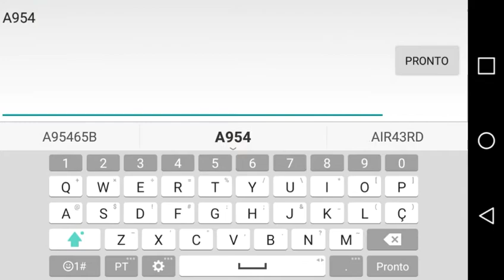4 MEGA CÓDIGOS DE DIAMANTE AMARELO E ROXO Dragon crystal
Nesse video tem mais 4 mega codigos novos lembrando ser gostou me apoie com seu like sua inscrição e ativer o sininho pra ta sabendo sempre que sair video novo tamo junto👊rumo2k